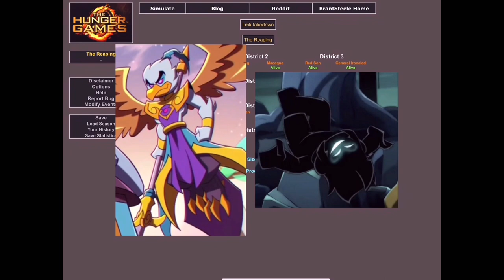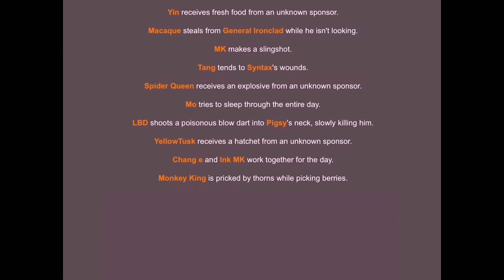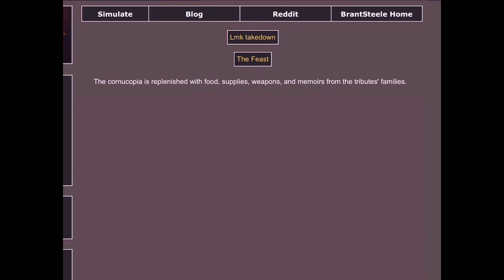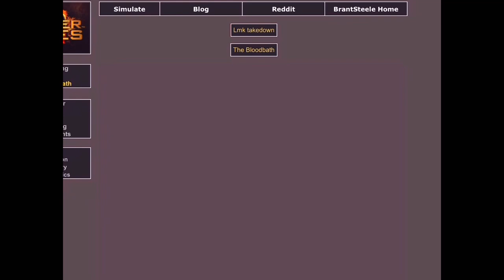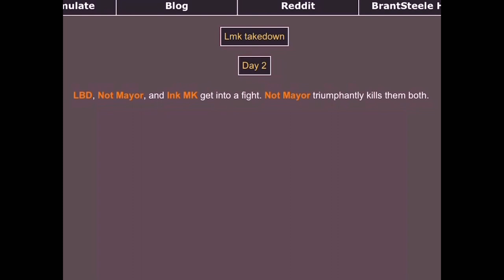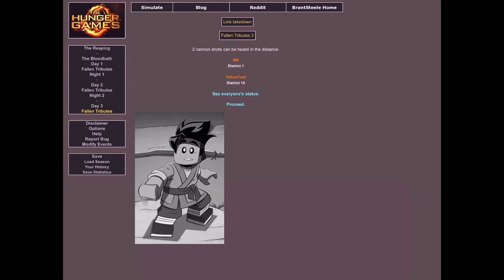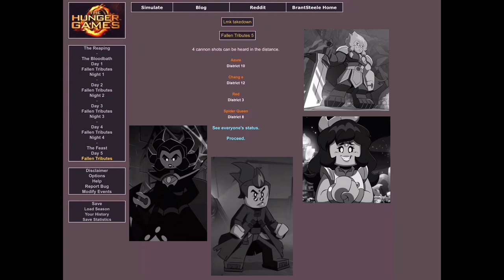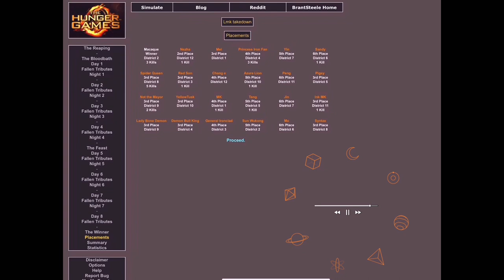LMK HUNGER GAMES || spoilers???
He/she/ze/it please and thank you

All music used: by Toby Fox from DELTARUNE